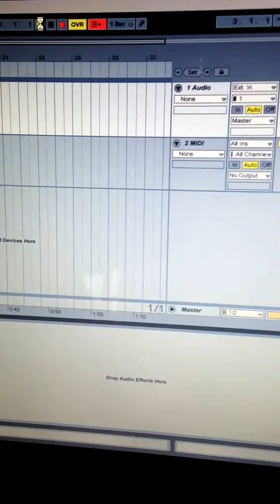Green Day, Good riddance. Cover by Alma Bergman. Baby Taylor 3/4 guitar.